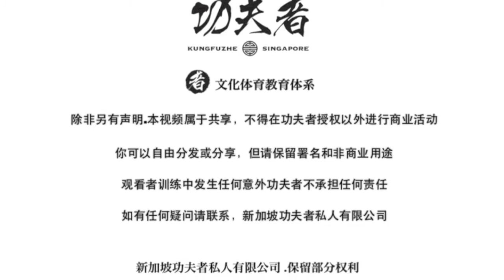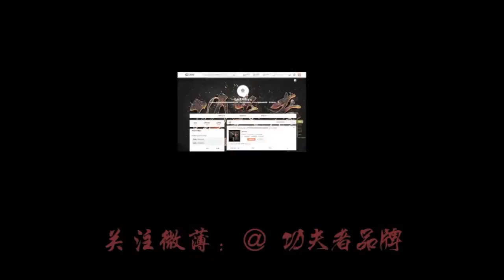功夫者－户外健身人体旗帜动作讲解